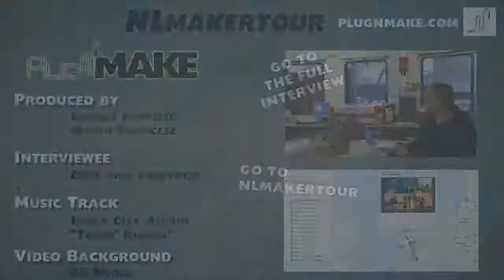PlugnMake - NLmakertour - FabLab Amersfoort Abstract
Abstract of the interview with Dirk van Vreeswijk at FabLab Amersfoort.